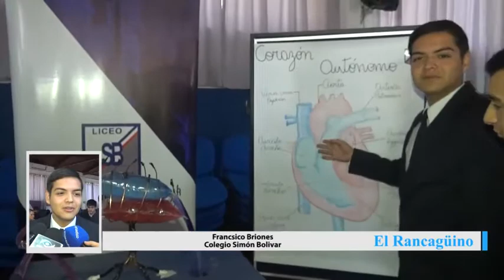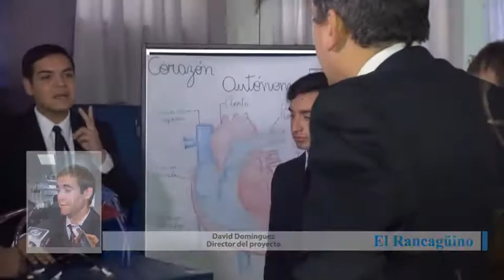Programa busca potenciar el desarrollo de habilidades científicas en nuestros estudiantes